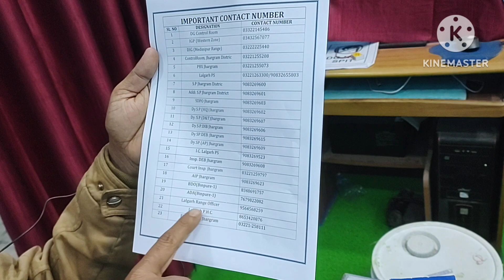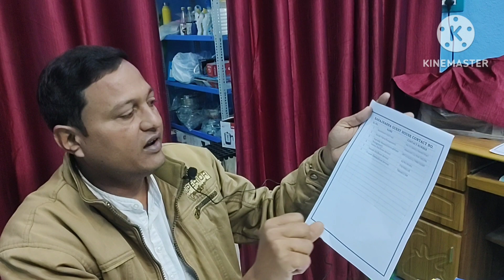Banjharna Guest House / বনঝর্ণা গেস্ট হাউস / বেড়ানোর নতুন ঠিকানা / সম্পূর্ণ তথ্য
Banjharna Guest House
Address:Vill- Netai, Dist.:- Jhargram, West Bengal
Owenr: Banibikash Paul